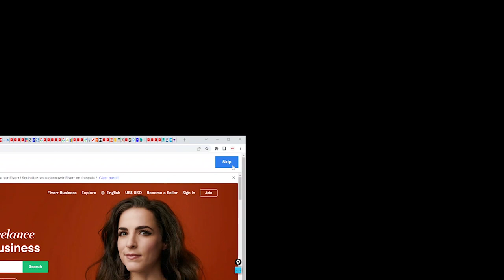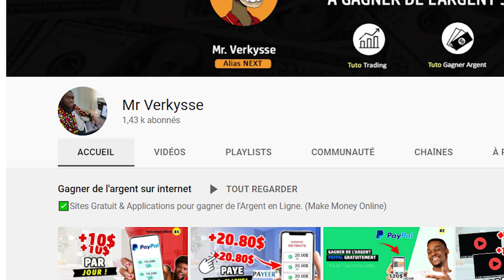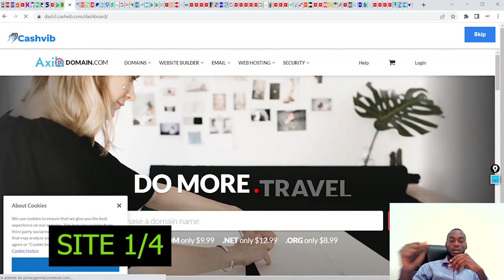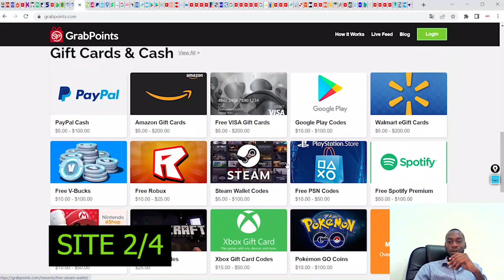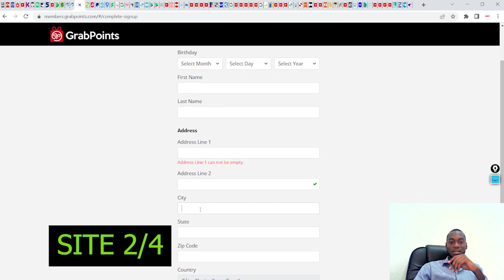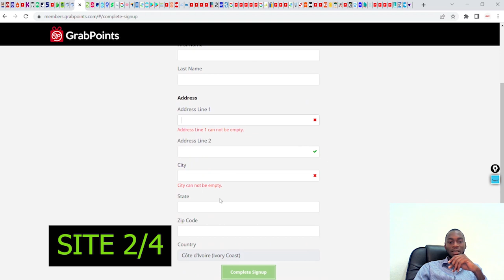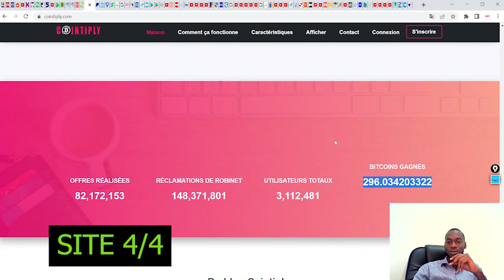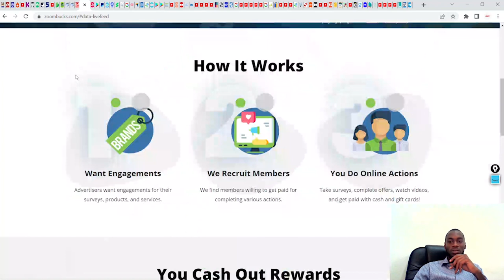(Gagner Argent PayPal ou BTC) 11$/Click Regarder des Pubs + 100$ pour Regarder des VIDEOS Payantes !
Aujourd'hui , je te propose dans cette vidéo sur comment gagner Argent payé cash PayPal ou en  BTC Bitcoin. Des sites gratuits pour gagner jusqu'à 11$ par click pour regarder des Publicités  + 100$ pour regarder des VIDEOS Payantes ! .

🎉 55.000 Fcfa soit 85$ pour en bonus à gagner rapide! Cash(Récupère le montant)

✅Travail a domicile (3$ par Heure)
(réponds aux sondages rémunérés gagne)

(NB, les liens des sites sont juste au dernier paragraphe de l'article avec la même image de couverture )

gagner argent facile en ligne
regarder des publicités soyé payé
gagner argent pour ouvrir des publicités (Pubs)
gagner de largent pour regarder des VIDEOS Payantes
argent Facilement
gagner argent avec son smartphone
argent facile sur téléphone
gagner de l'argent
gagner d ela crypto
gagner des btc
gagner des bitcoins facilement
gagner l'argent avec les cryptomonnaies
argent payeer
argent airtm
argent facile
gagner argent papeer
argent rapide
Argent facile
gagner des bitcoins  btc
bitcoin
webmoney
perfect money
payeer
free money
earn money
watch video get paid
free earn per click
get paid to watch ads online